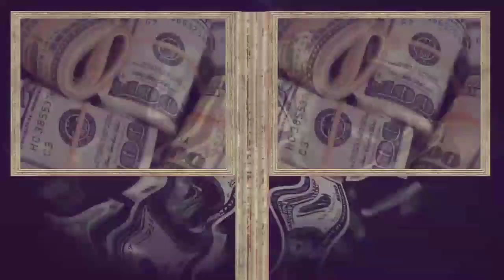Egypt vs Ethiopia Military Power Comparison 2020 ኢትዮጵያ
This Video Is Published does not support any offical figures it is based on our teams research and efforts.